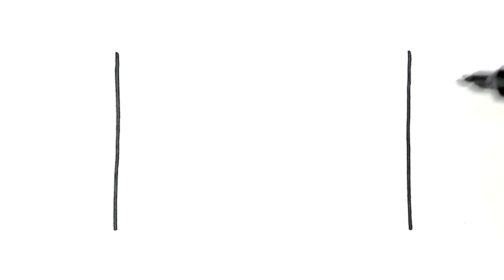How to DRAW an MICROWAVE OVEN EASY Step by Step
Learn to draw cute OVEN its easy and fun. Your kids would love it, color what ever you want.
how to draw,
how to draw a microwave step by step,
how to draw a microwave,
how to draw step by step,
how to draw a blender step by step,
how to draw a microwave easy,
how to draw a microwave oven,
step by step,how to,